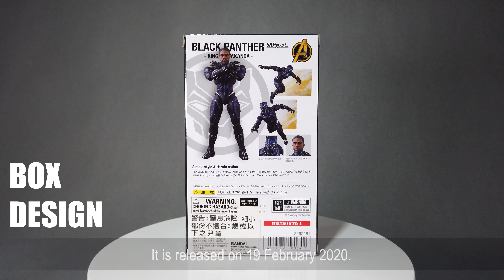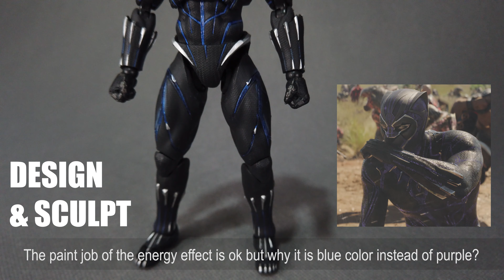SHF Black Panther Chadwick Boseman King Of Wakanda from Avengers Infinity War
This is the video review of the new version of Black Panther - King Of WaKanda Chadwick Boseman from Avengers Infinity War (Also in the Endgame).  If you want to know what is the difference compare to the previous version, you have to click to watch the video now~